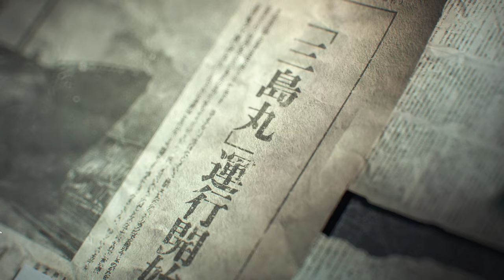Tekken 8 Story Mode Part 1 | Free To Use Gameplay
Tekken 8 Story Mode Gameplay  - FREE TO USE (60 FPS)

Channel Members :
MANGAN21 - Level 1

Support Channel-
UPI - rawatstyle95@oksbi

Tekken 8 Story Mode Free To use  Gameplay
Tekken 8 Story Mode No Copyright Gameplay